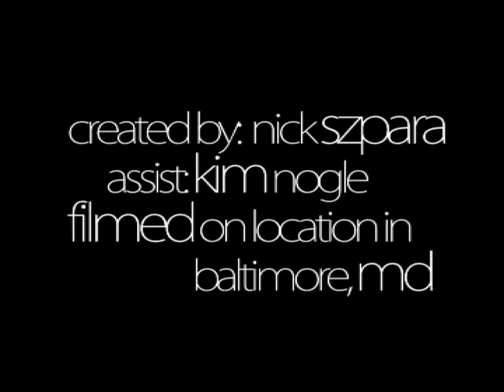Architecture for the Blind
Textures of Baltimore. Slamdance online festival, London BFI festival, TCM Short film of the year festival, 2006.